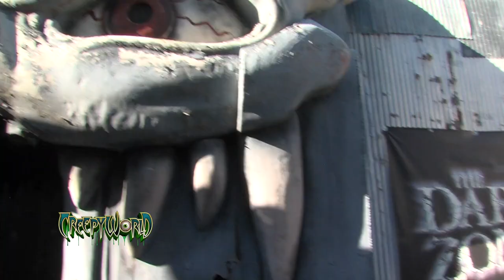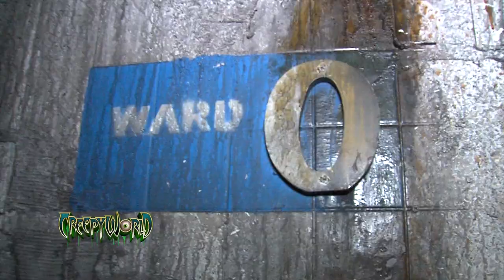Scarefest 2019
STL TV got a behind the scenes look at what it takes to host a very scary haunted house as well as what it takes to fill the part of a haunted house employee.  This is just in time for Halloween...take a look before heading to your favorite haunted house this year! Visit scarefest.com for more information on the different haunted houses to visit.